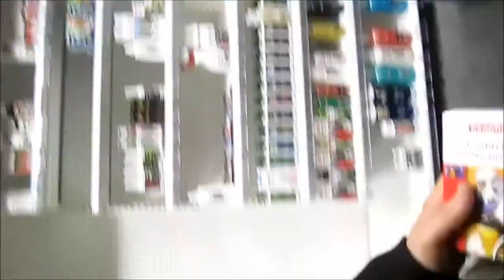Vogelzaad + Watermeloen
O30 + O9 Hol een watermeloen uit, maak er een helm van met oog- en mondgaten en vraag aan voorbijgangers 'vind u mij mooi' + Ga naar dierenwinkel, koop vogelzaad en vraag hoe lang het duurt voor ze bloeien